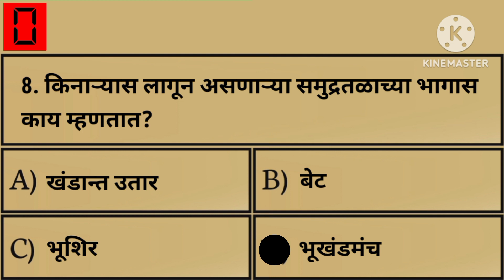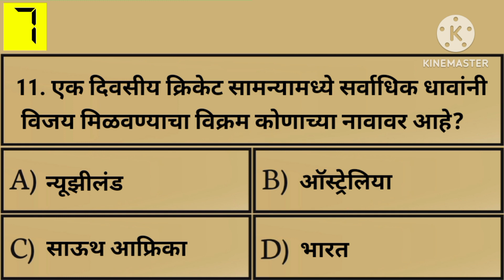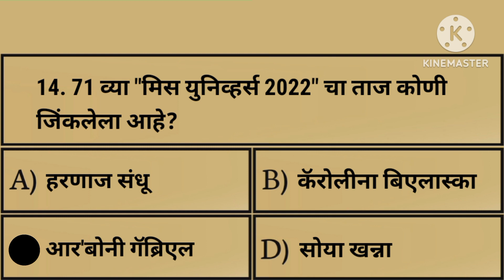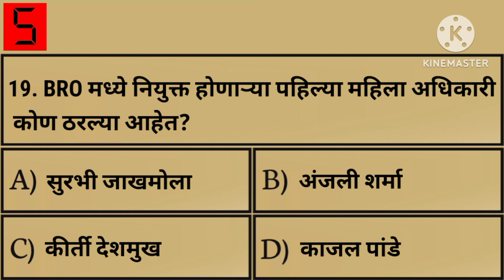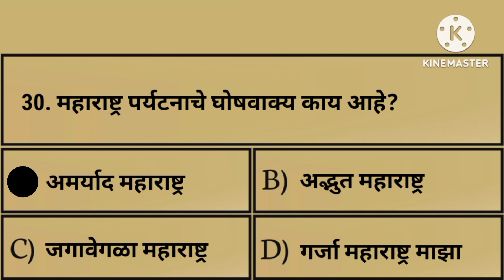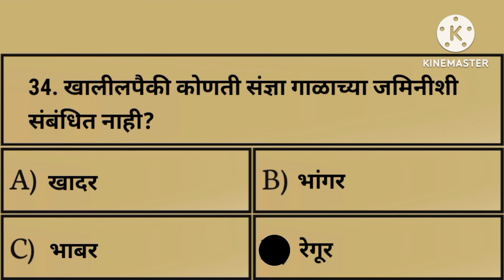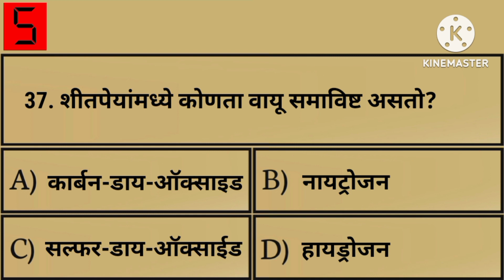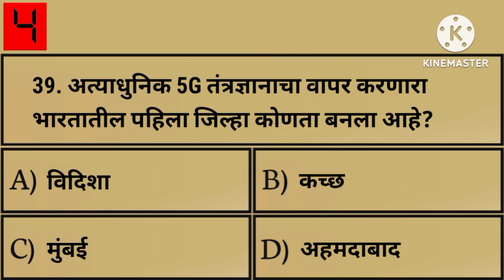महाराष्ट्र पोलीस भरती 2022 अति संभाव्य 40 प्रश्न | police bharti maharashtra 2022 Imp gk question